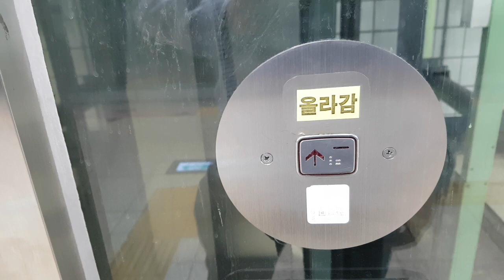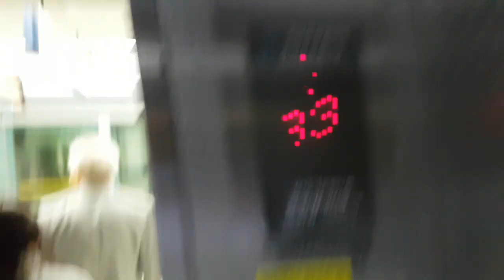서울특별시 서초구 서초대로 103 (방배동) 서울교통공사7호선내방역 내부구간 신우프론티어 탑사기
강남JW메리어트호텔, 서울고속버스터미널 출사가기전에 촬영하였으며, 목적층과 마지막에 승객탑승한점 양해바랍니다.

* 여기는 승강장이 혼잡할 수 있으니 탑사시 주의하십시오.